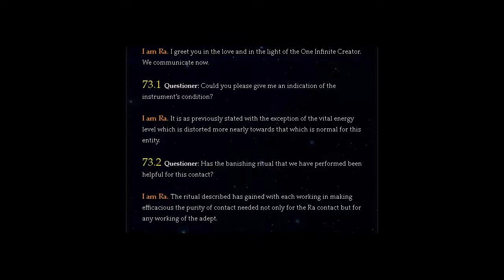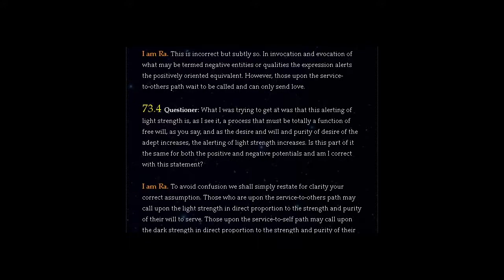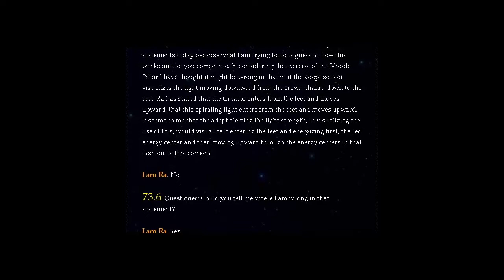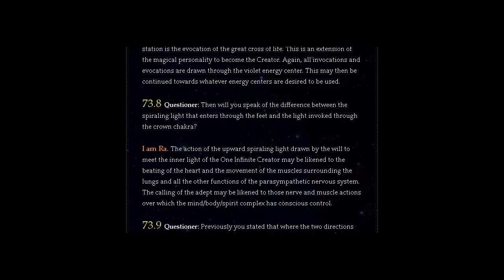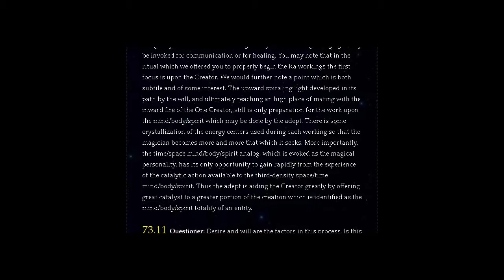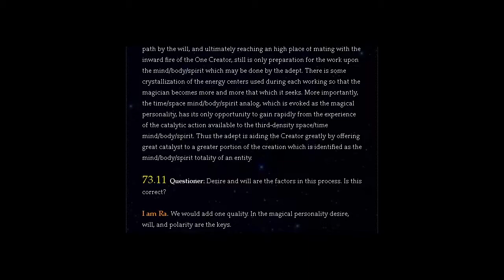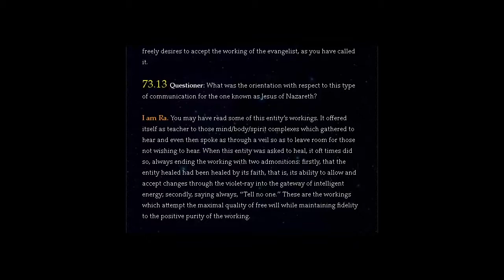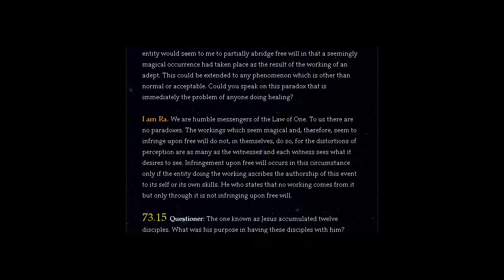THE LAW OF ONE | SESSION 73 PART ONE